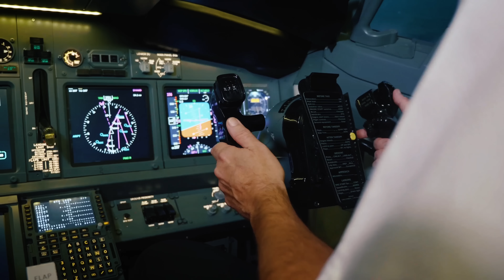Yer Çekimine Meydan Okuyan Alet: Jiroskop! 🎯⚙️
Malzemeler

Jiroskop
İp

Bakın jiroskop böyle bir şey. Dönme hareketinin korunumu ilkesinden yararlanarak açısal konumu veya yönelimini sabit tutan bir cihaz. İki parça. Üsttekini koyduğumda durmuyor. Ancak çevirip koyarsam ooo fıtı fıtı dönüyor. Tutup yönünü değiştirebiliyorum. Yine dönüyor. Ters çevireyim. Yine düşmeden dönüyor. İple deneyelim. İple çekip bırakayım. Yine dönüyor. İple tuttuğumda da dönüyor. Ben bunu biraz topaca da benzetiyorum. Çok haklıyım :) Çünkü topaç temelde aynı fizik ilkesiyle “açısal momentumun korunumu ve jiroskopik etkiyle” çalışıyor. Peki jiroskop nasıl çalışır?

Kütlesi olan ve hareket eden bütün cisimlerin momentumu vardır. Eğer cisim öteleme hareketi yapıyorsa ‘çizgisel momentum’a, dönüyorsa ‘açısal momentum’a sahiptir. Momentumun korunumu yasası gereği sisteme dışarıdan bir kuvvet uygulanmazsa sistem momentumunu korur.

Momentumun korunumuna mesela silahın geri tepmesini, sandaldan iskeleye doğru adım atarken sandalın geri gitmesini ya da denizde bir şeyi ittiğimizde zıt yönde hareket etmemizi örnek verebiliriz.

Jiroskobun beklediğimizden farklı hareketler yapmasının temel sebebi ‘açısal momentum’a sahip olmasıdır. Jiroskopun içindeki disk hızlıca döndürüldüğünde çizgisel momentuma sahip olur. Çizgisel momentum vektöreldir. Momentumun korunumu yasası gereği momentum korunur ancak momentum çizgisel bir büyüklük olduğu için yönü de korunur. Bu sebeple dışarıdan etki edecek yer çekimi gibi kuvvetlere direnme eğilimi gösterir. Aslında yer çekimi kuvveti etkisiyle jiroskopun momentum yönü değişir fakat bu hemen olmayacağı için bir süre boyunca dengede kalıyor gibi gözlemleriz.

Peki Foucault, Dünya’nın dönüşünü jiroskop ile nasıl kanıtlamış?

Hızla dönen bir çarkı iki dik eksenli halkayla yani gimbal ile taşımış. Böylece çark kendi ekseni etrafında serbestçe dönebilmiş. Çarkı döndürdükten sonra sabit bir dürbünle ekseninin gökyüzündeki sabit bir noktaya işaret etmesini sağlamış. Dünya altındaki platform dönerken çarkın işaret ettiği nokta değişmemiş. Böylece Dünya’nın döndüğünü açıkça gözlemlenmiş.

Aslında Dünya’nın kendi ekseni etrafında döndüğü fikrini Copernicus ve Galileo gibi astronomlar çok önce ileri sürmüştü; ama bu onlarca yıl gökyüzü gözlemlerine dayanıyordu. Foucault, 1851’de Paris’te kurduğu meşhur Foucault sarkacı ile yeryüzünde, laboratuvar koşullarında “Dünya dönüyor” diyebilecek ilk doğrudan deneysel kanıtı sunmuş. Yani, Foucault “Dünya’nın döndüğünü” keşfetmemiş ama bu teoriyi mekanik bir deneyle ispatlayan ilk kişi olmuş.

Jiroskobu sadece dünyanın döndüğünü kanıtlamak için kullanıp kenara koymamışlar tabii ki. Günümüzde de “dönme yönelimini” ve hareketi çok hassas ölçmek için pek çok cihazda kullanıyoruz. Mesela akıllı telefon ve tabletlerde ekranların yatay/dikey dönmesini otomatik ayarlamak, oyunlardaki hareket kontrollerini izlemek için içinde küçük MEMS jiroskop sensörleri var. Dijital telefon ve kameralarda video çekerken elimizin titremesini dengeler; gövdeye veya cihaza entegre mini jiroskoplar, sürekli düz bir çekim sağlar. Drone ve uzaktan kumandalı araçlarda uçuş dengesini korumak ve yönlendirmeyi hassaslaştırmak için hem jiroskop hem de ivmeölçer verileri birleştirilir. Elektrikli scooter, hoverboard, segway’lerde sürüş sırasında dengemizi otomatik ayarlar; eğim değişikliklerini anında algılayıp motor gücünü düzenler. Otomotiv güvenlik sistemlerinde araç savrulması veya kayma eğilimi başladığında jiroskop verisiyle tekerleklere fren müdahalesi yaparak dengeyi korur. Akıllı saatlerde kol hareketlerini, spor aktivitelerini adım sayma, yürüyüş koşu analizleri gibi jiroskop verisiyle daha doğru takip eder. VR başlıklarda başın ve el kolun yönelimini milisaniye hassasiyetinde izleyerek sanal dünyadaki bakış açımızı ve etkileşimini stabil kılar.
1851 yılında dünyanın dönüşünü göstermek için bulunan cihaz bugün son teknolojik her üründe kullanılıyor. Yine bilimin gücü diyeceğim başka söze gerek yok. Soru sorayım ben.

SORU: Jiroskobun kendi eksenindeki yönelimini koruma ve dengesini sağlaması hangi fizik yasasına dayanır?

A) Açısal momentumun korunumu
B) Enerjinin korunumu

          (Cevap: A)